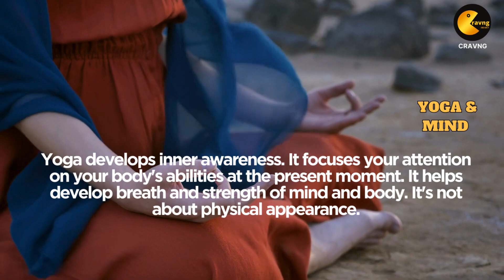Fitness at Home Series - Part 3 - YOGA 🧘‍♀️ SUBSCRIBE ❤ LIKE 👍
Losing weight means burning more calories than you consume. So, it makes sense to include exercise in your routine, since it helps you burn more calories.

Maintaining a regular yoga practice can provide physical and mental health benefits

1. Yoga improves strength, balance and flexibility.
2. Yoga helps with back pain relief.
3. Yoga can ease arthritis symptoms.
4. Yoga benefits heart health.
5. Yoga relaxes you, to help you sleep better.
6. Yoga can mean more energy and brighter mood.
7. Yoga helps you manage stress.

Yoga has also been linked to lower cholesterol and triglyceride levels, and better immune system function.

Along with regular fitness routine, Eat better, Not Less